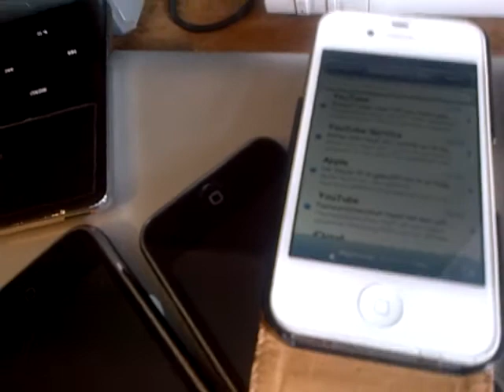got now the iphone 4s